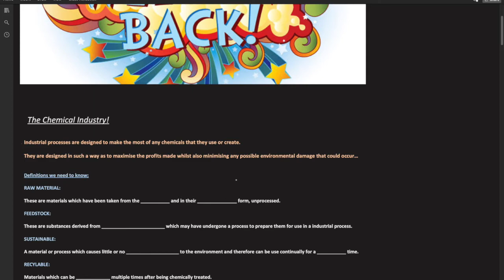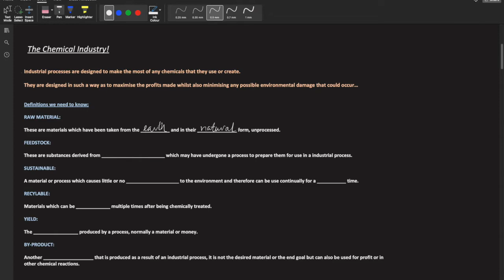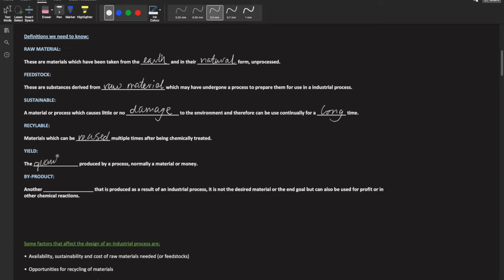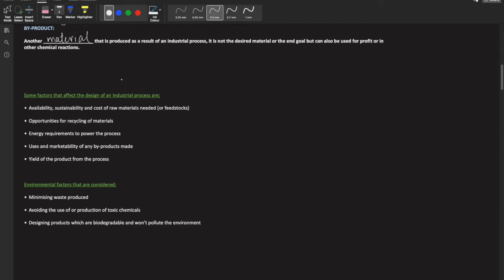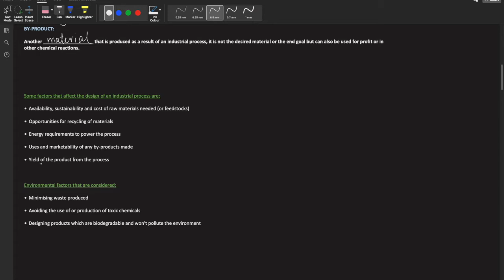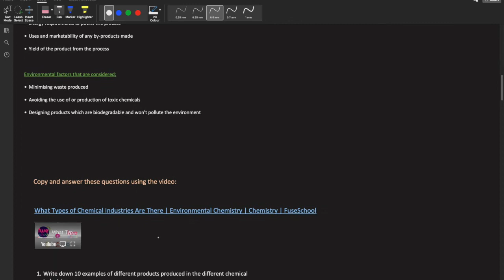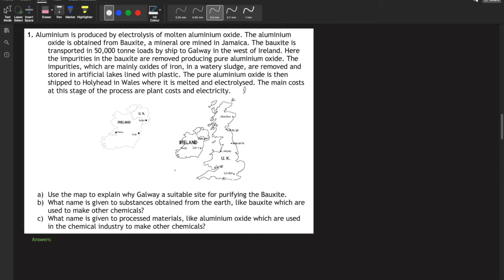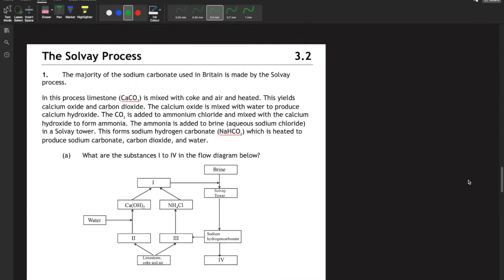Chemical Industry- Higher Chemistry (Higher Unit 3)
This video is an introduction to unit 3 of higher chemistry, it covers the topic on chemical industry as well as a recap of balancing equations and calculations.

Points if you can count how many times I say "em" 😂🤦🏼‍♂️